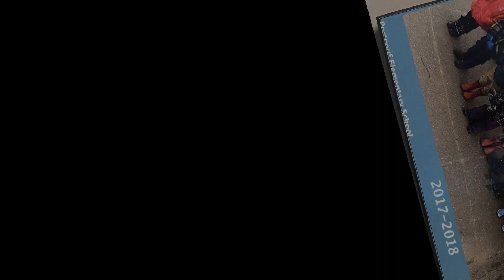Portneuf Elementary Graduation Video - 2023-2024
Video made by Mr. C